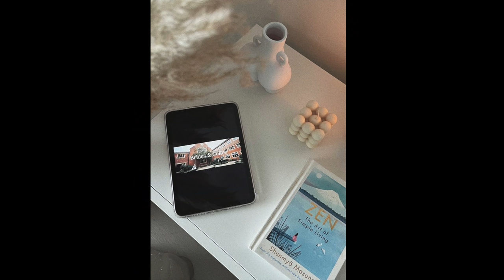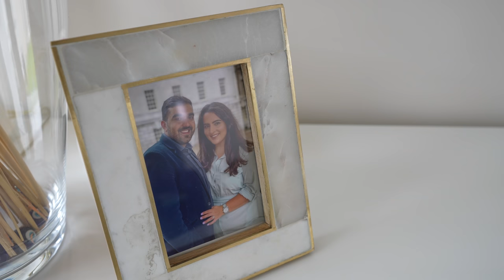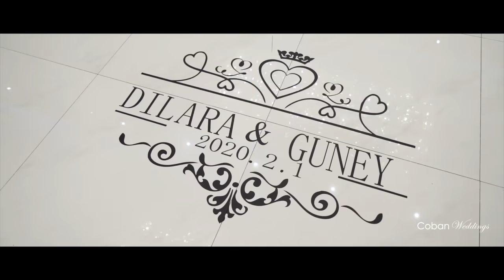Picking my WEDDING dress | Dilara on Brides & Coffee E9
In this episode of Brides & Coffee Dilara discusses finding her perfect wedding dress. She talks about her confusing proposal and all the fun that came with that. Yalcin joins Dilara in her beautiful home where they talk about how she deals with her husband and how it took a while for her to adjust.

🍿 Show Notes:
0:00 | Introduction to Dilara
4:28 | I went to Germany for my dress
11:45 | My dad thought photography was in the hall package
14:26 | I wanted a white G Wagon
16:46 | He proposed in Paris
21:07 | His family asked for my hand in marriage
24:59 | I stayed at a hotel for the wedding
27:52 | He added me on Facebook
30:45 | Being married is different
35:08 | We went to two locations for the honeymoon